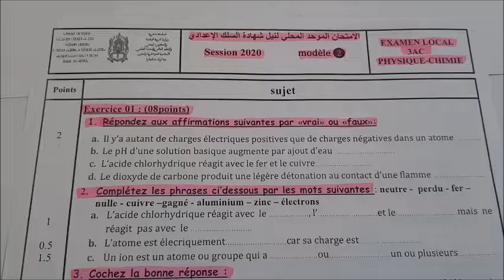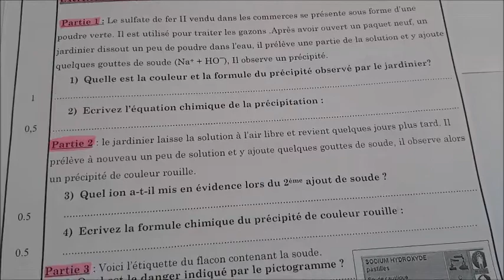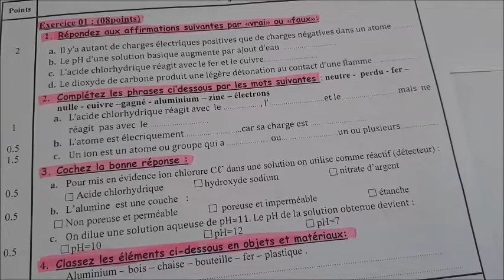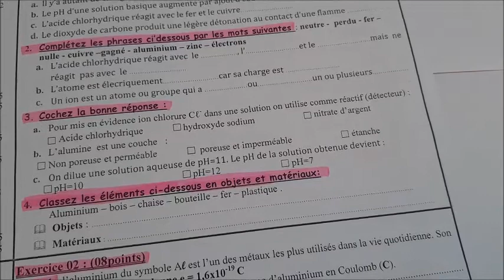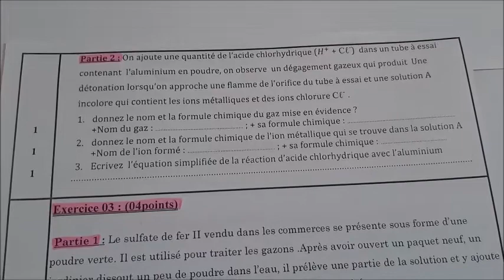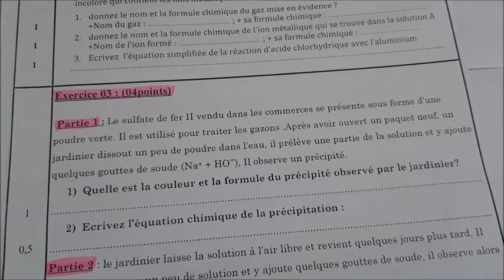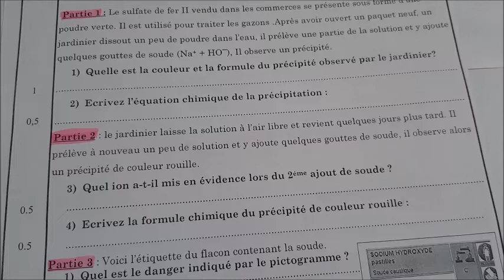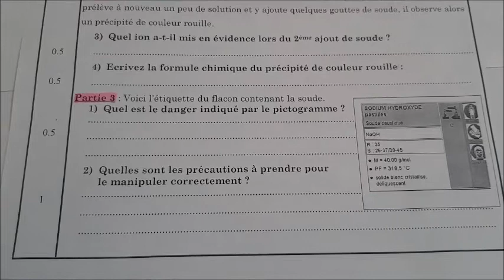modèle 1 examen local semestre1 physique chimie ( 3 année collège BIOF)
نموذج 1 للامتحان الموحد المحلي الدورة الاولى للثالثة اعدادي
مادة الفيزياء و الكيمياء